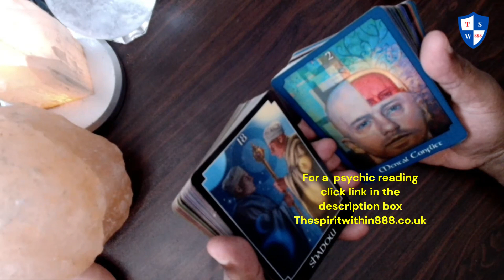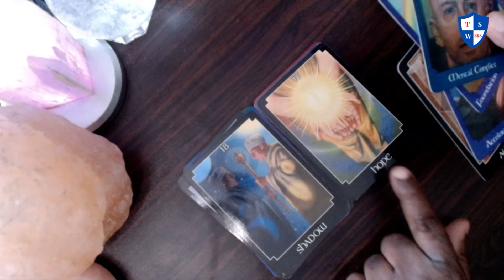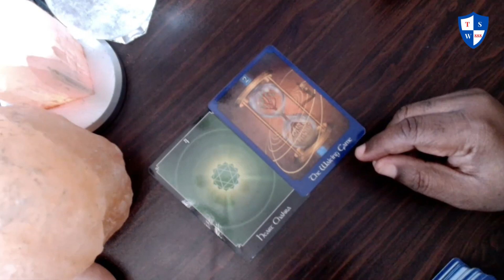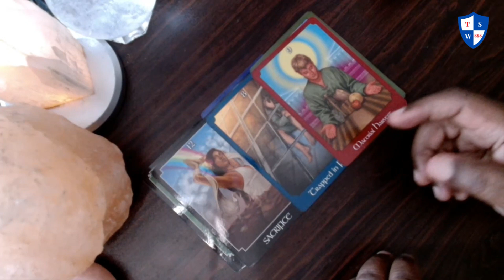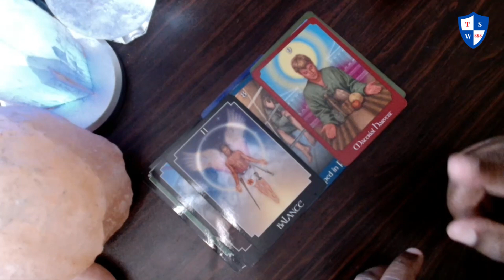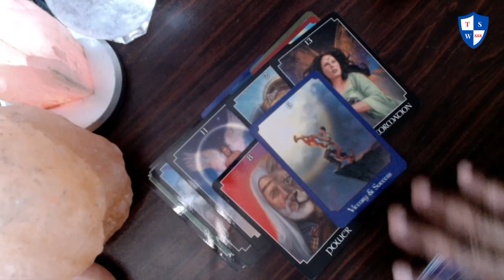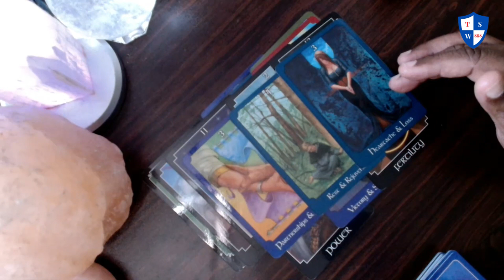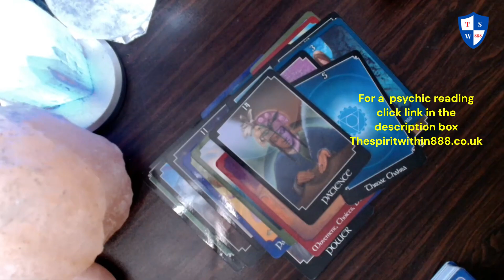Daily angel message: Stop overthinking, stay calm and carry on